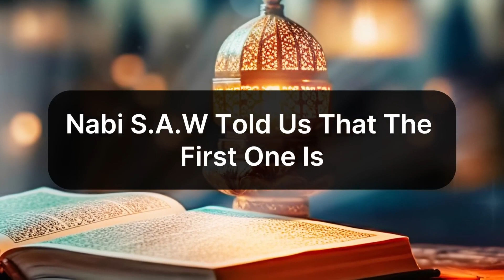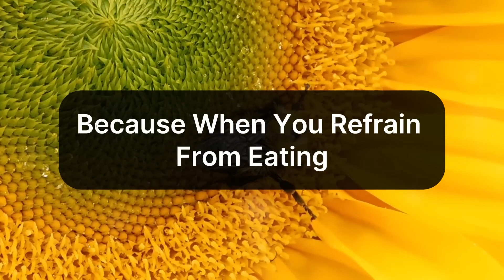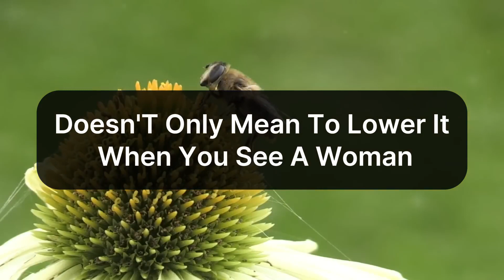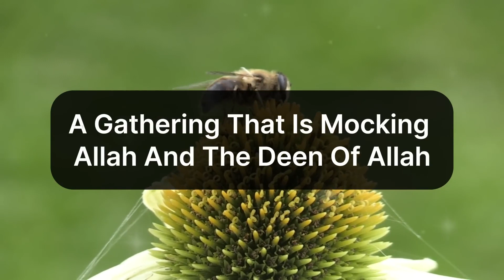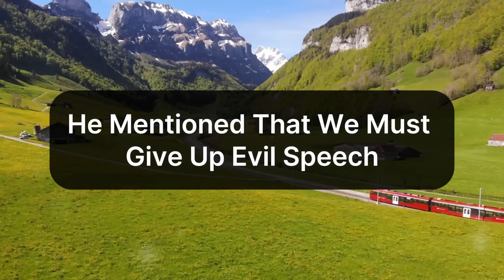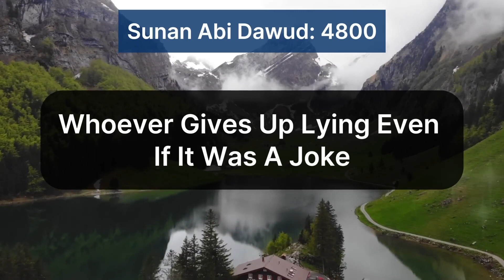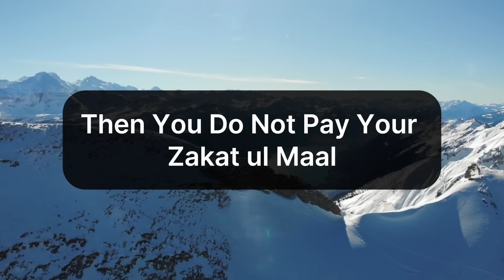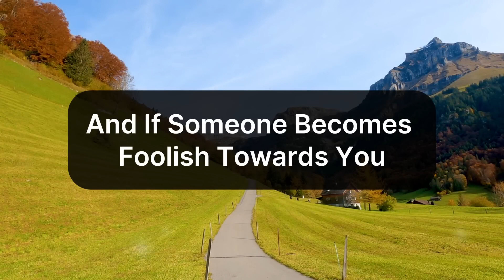STOP 3 SINS NOW, ALLAH WILL REJECT YOUR FAST IN RAMADAN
must watch before you do it !!!
 . Credits-- video taken by @NourishYourHeart --i dont have any rights on this video-
. thumbnail made by us